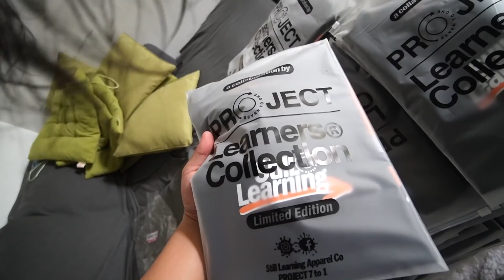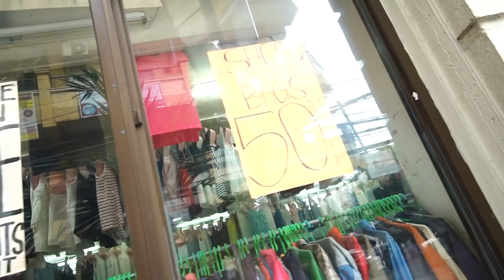SA WAKAS THE COMEBACK!